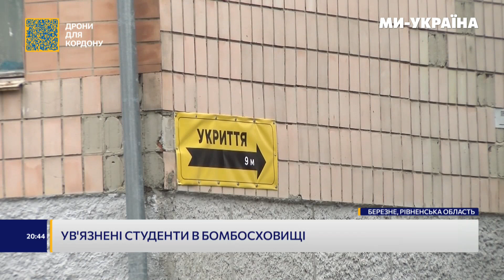НЕМАЄ СЛІВ! Під час повітряної тривоги студентів замкнули у підвалі. ВІДЕО інциденту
Під час повітряної тривоги викладачі замкнути студентів у бомбосховищі та не випускали, за словами постраждалих. Що сталось насправді? Розбиралися кореспонденти телеканалу "МИ-УКРАЇНА".